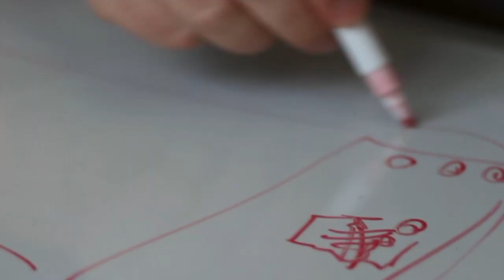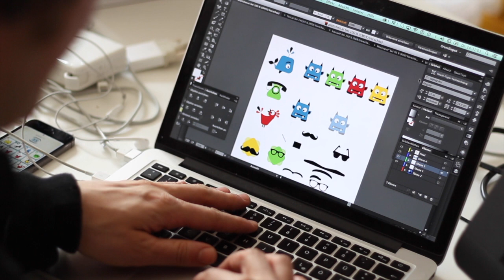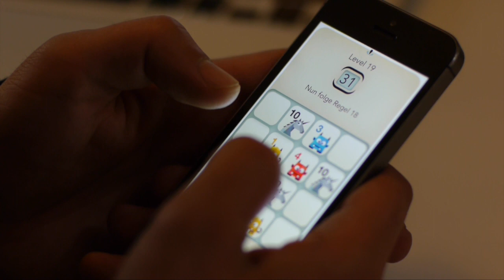Monkey Business - Episode 1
Dom talks about the beginnings of TheCodingMonkeys, Marcel tells us about what he's working on and reveals his new game "Rules". map grows to like producing video documentaries, but isn't quite awesome at it. Yet.

I hope to do these episodes regularly, ideally two a month, each 5-15 minutes.

A MAZE.